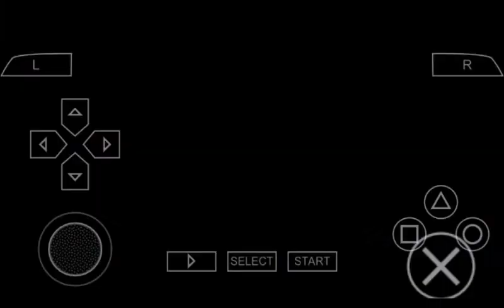DTM Race Driver 2 PSP Gameplay - #13 Season 3 First Event Global GT Cup "The Start Of Rivalry"